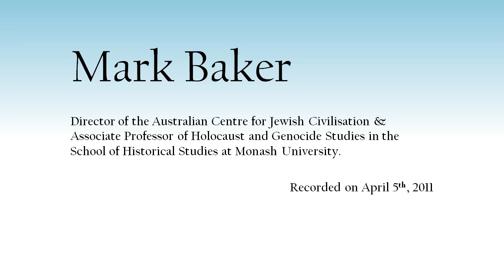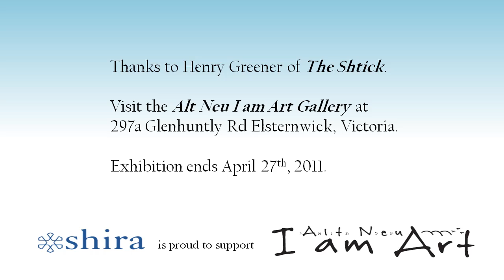Mark Baker at Alt Neu I Am Art Gallery in Elsternwick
Associate Professor Mark Baker, Director of the Australian Centre for Jewish Civilisation & Associate Professor of Holocaust and Genocide Studies in the School of Historical Studies at Monash University officially opens the Alt Neu I Am Art exhibition which features a recent work by Yosl Bergner that portrays on the prevailing Indigenous predicament.

Visit the Alt Neu I am Art Gallery at 297a Glenhuntly Rd Elsternwick, Victoria.
Exhibition ends April 27th, 2011